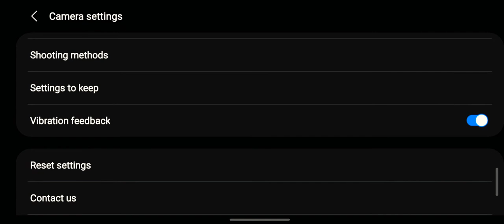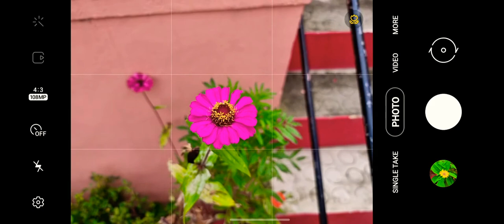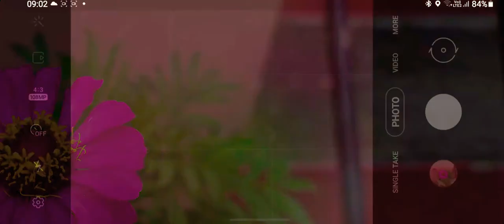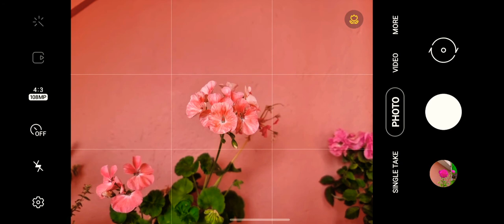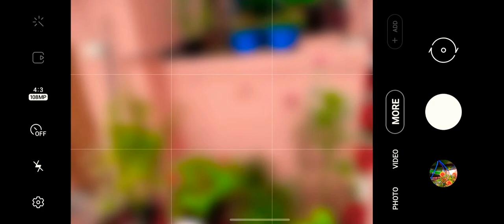How to do Flowers Photography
In this video you'll see how to do flowers photography from your mobile camera in just normal and easy steps.